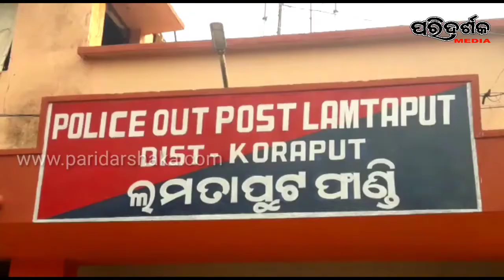ଚୁଆ ପାଣି ସାଜିଛି ଗ୍ରାମବାସୀଙ୍କ ଏକମାତ୍ର ସାହାରା ।